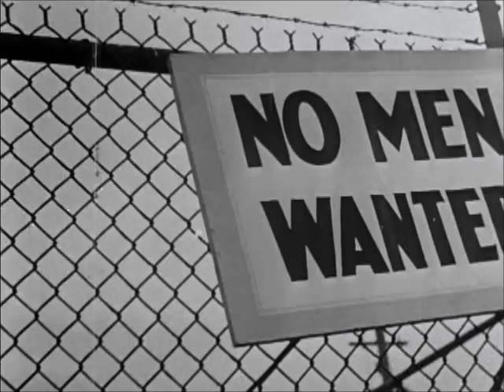(2/2) Canada Between Two World Wars - Part 2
A vivid review of life in Canada between the end of World War I and the beginning of World War II. Years of prosperity were followed by the Great Depression, as Canada went through a severe maturing process. For these who lived during this era, the film is full of nostalgia and reminiscence; for younger Canadians, it offers an eye-opening glimpse of Canada's past.